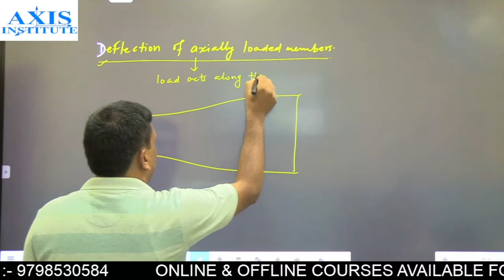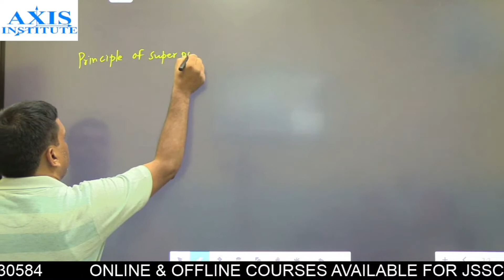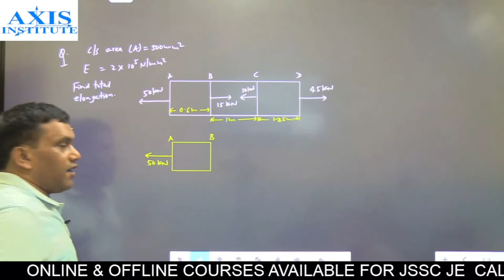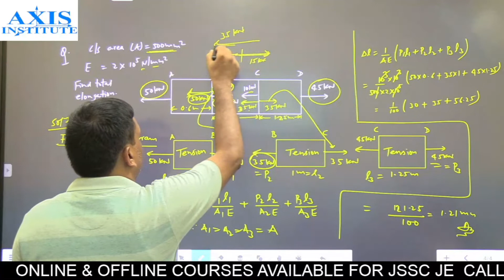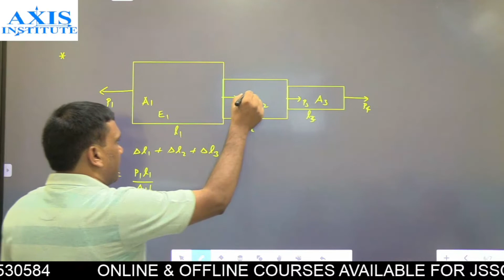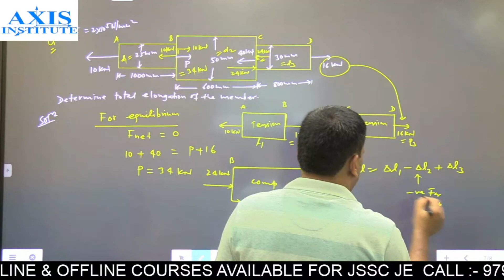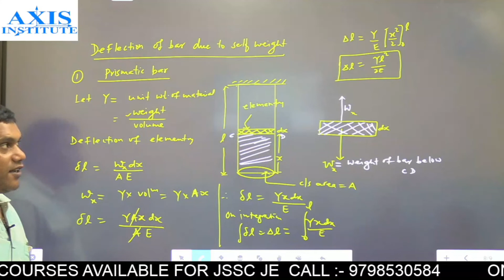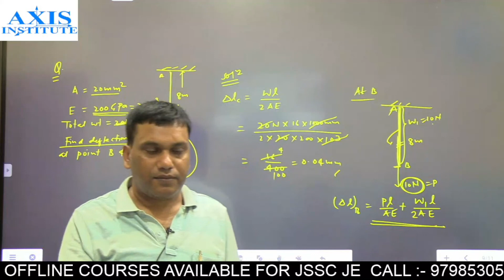STRENGTH OF MATERIAL LECTURE 5 [ Deflection of axially loaded no. ] FOR SSC JE, RRB JE, JSSC JE.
Axis institute is the best Institute for preparation of JSSC JE | SSC JE | JPSC AE | GATE | IES | RRB JE | DRDO | ASSISTANT ENGINEER | and all other TECHNICAL EXAMS AND NON - TECH EXAMS

STRENGTH OF MATERIAL LECTURE 4 [Simple Stress & Strain ] FOR JSSC JE, SSC JE, RRB JE, GATE, JPSC AE.

Axis institute is the best Institute for preparation of JSSC JE
  SSC JE
  JPSC AE
  GATE
 IES
  RRB JE
 DRDO | ASSISTANT ENGINEER
  and all other TECHNICAL EXAMS AND NON - TECH EXAMS

som
strength of material in civil engineering